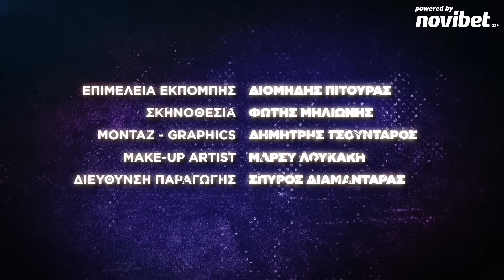Αλέξανδρος Τσουβέλας | Mπάμπης Τσομπόνης: Ο φορτηγατζής πρώην της Ραμόνα με το ΟnlyFans!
Αλέξανδρος Τσουβέλας | Mπάμπης Τσομπόνης: Ο φορτηγατζής πρώην της Ραμόνα με το Onlyfans! | TINΟΣ ΕΙΣΑΙ 'ΣΥ

Περίεργες συνήθειες, απαισιοδοξία, επιχειρηματικό μυαλό και Onlyfans.

Αυτές είναι κάποιες λέξεις με τις οποίες μπορούμε να χαρακτηρίσουμε το νέο καλεσμένο του «ΤΙΝΟΣ ΕΙΣΑΙ 'ΣΥ», Μπάμπης Τσομπόνη.

Η σχέση του με τη Ραμόνα, η δουλειά του ως φορτηγατζής και οι συμβουλές που δίνει και ΔΕΝ πρέπει να ακολουθήσει κανείς!

Αυτά και άλλα πολλά στο νέο «ΤΙΝΟΣ ΕΙΣΑΙ 'ΣΥ» by Novibet!